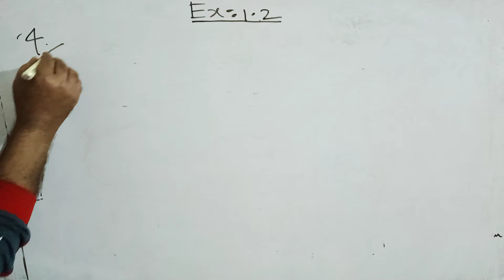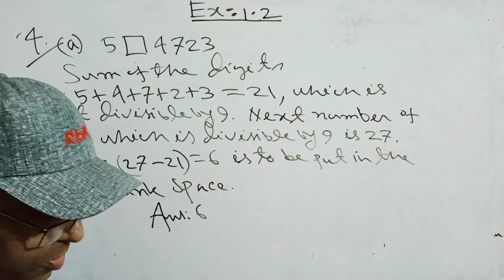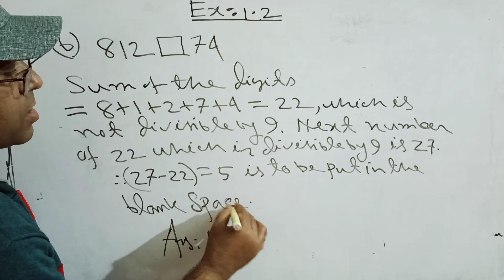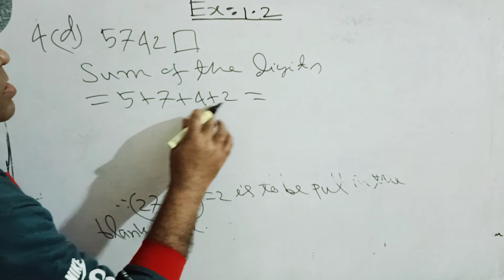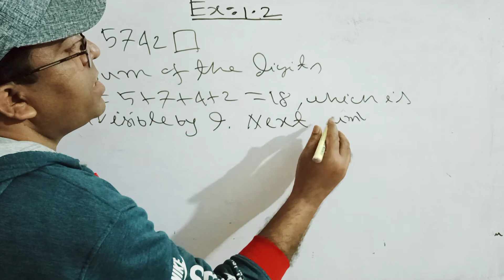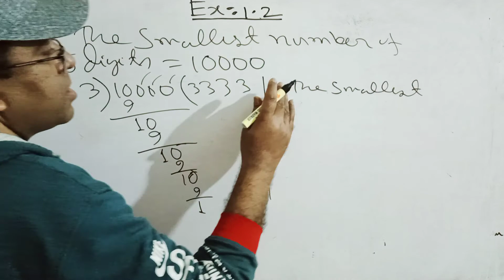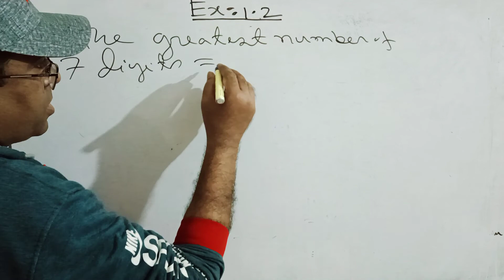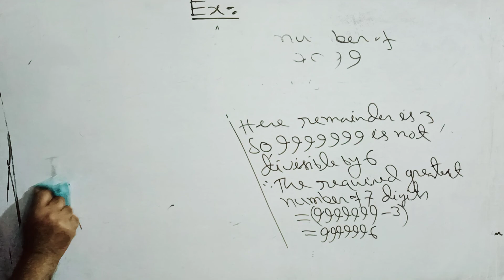Class six Math Exercise 1.2